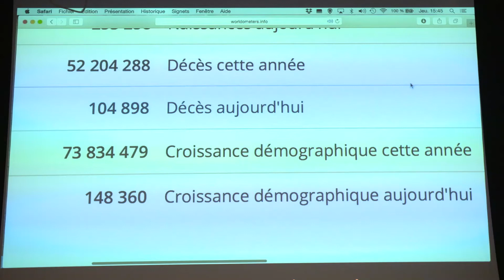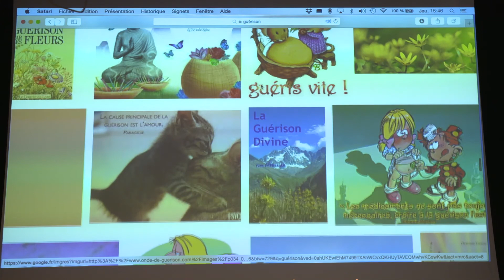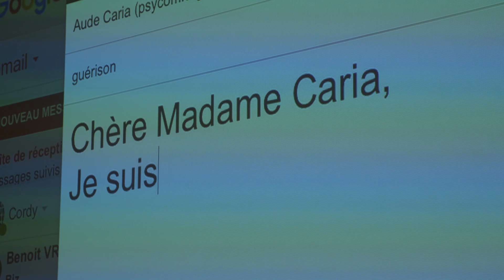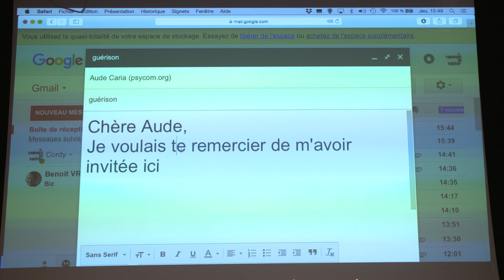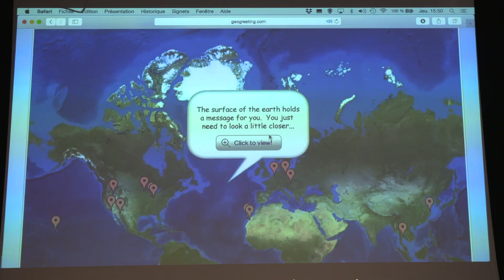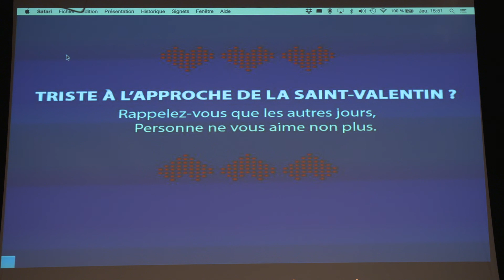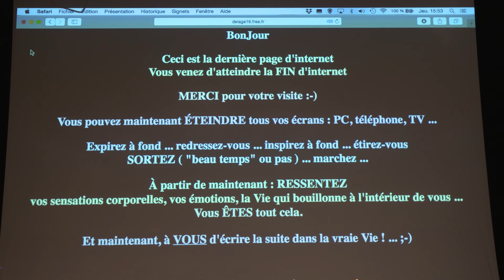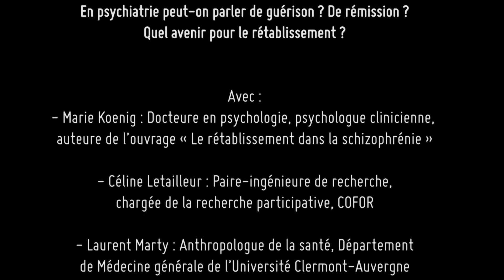Maux croisés : Guérison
MAUX CROISÉS. Parler de santé mentale sans stigmatiser

Journée organisée à la Maison des Métallos le 23 novembre 2017 pour les 25 ans du Psycom.

Echanges animés par Aude Caria, Directrice du Psycom.
En psychiatie peut-on parler de guérison ? De rémission ? Quel avenir pour le rétablissement ?
Avec :
- Marie Koenig (Docteure en psychologie, psychologue clinicienne, auteure de l'ouvrage "Le rétabliseement dans la schizophrénie")
- Céline Letailleur (Paire-ingénieure de recherche, chargée de la recherche participative, COFOR)
- Laurent Marty (Anthropologue de la santé, Département de Médecine générale de l'Université Clermont-Auvergne)

Direction Artistique : Caroline Péneau - Atelier Les Filles
Production : Gabrielle Gerin - Pitch TV
Réalisation : Oliver Corre

Avec le soutien de : l'ARS Ile-de-France, Santé Publique France et la Fondation de France

Retrouvez toutes les vidéos de la journée sur notre chaîne Youtube Psycom Officiel